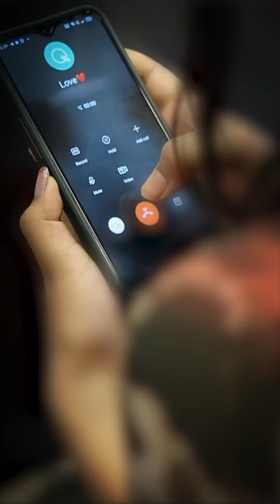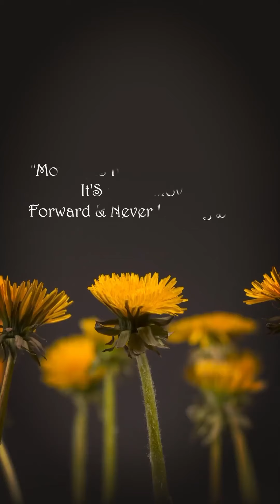This Holi, let’s move on.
May the festival of colors Holi, fill your life with many colors. Nurturing and bringing together joy and laughter. @girlpowertalk family wishes a very happy Holi to all!❤💚💜💜🧡💛💙💌